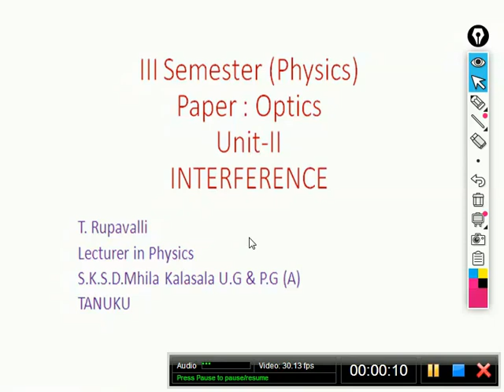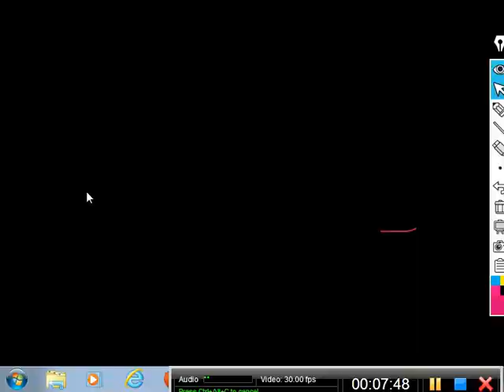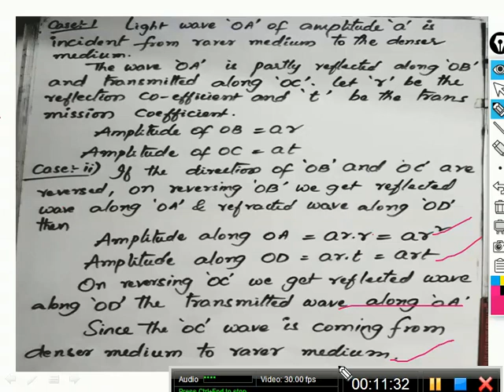Change of the phase on Reflection